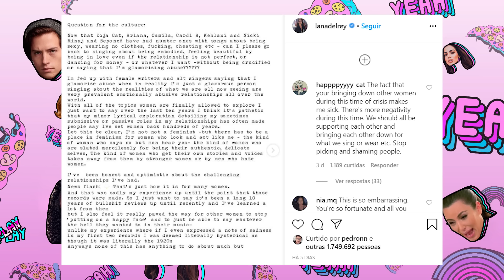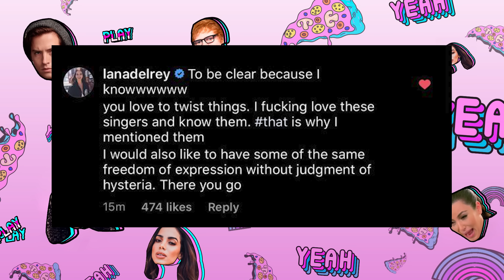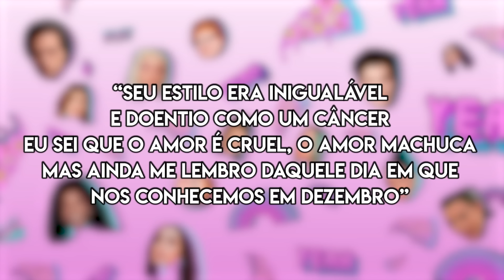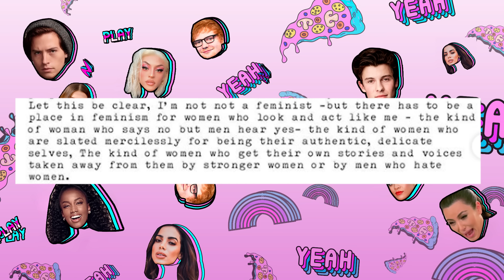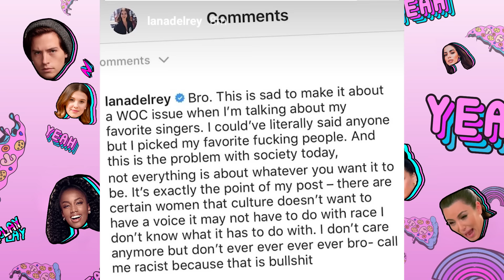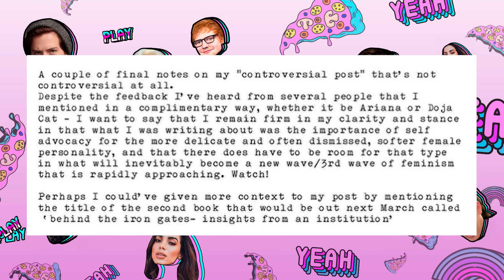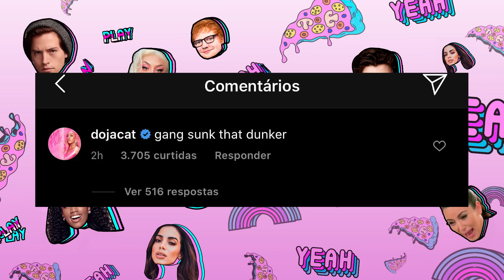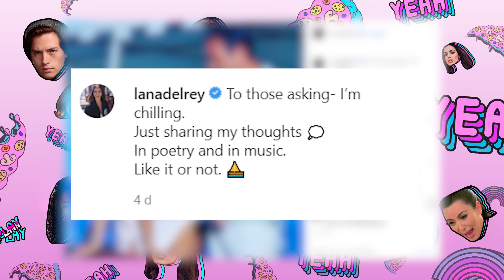TRETA LANA DEL REY: ENTENDA AS CARTAS, COMENTÁRIO DE DOJA CAT E UNFOLLOW EM ARIANA | Foquinha FBI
Tá rolando tanta Treta nesse mundo pop que é até difícil acompanhar tudo. Essa foi a última da LanaDelRey, que vocês pediram muito e FoquinhaFBI foi investigar! Curtiu? Então dá um like aí, parça!